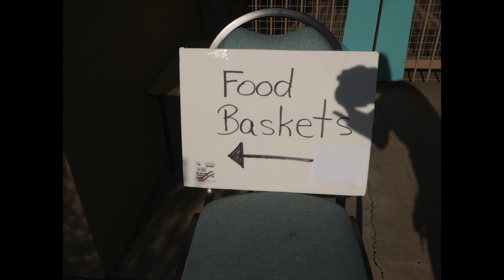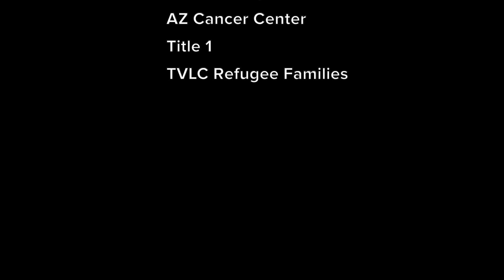3.28 - 3.31 Food packing & pickups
Easter Food Packing and Delivery 2021